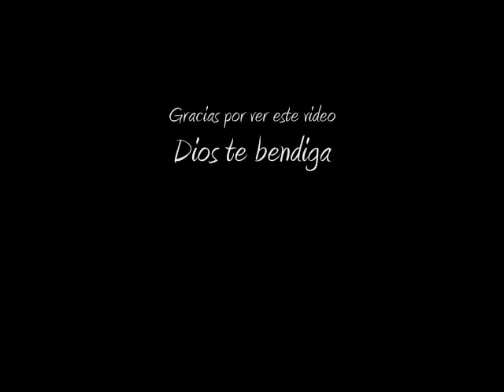Padre nuestro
La oración "Padre nuestro" con música del maestro Manuel Zacarías, en la voz de Javier Camarena con arreglos de el mismo para el Ensamble Rincón.